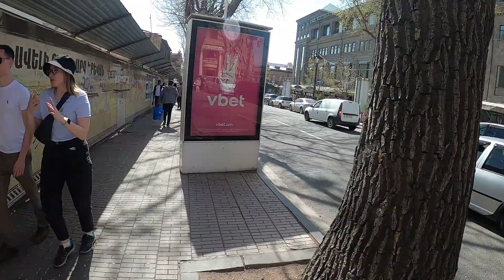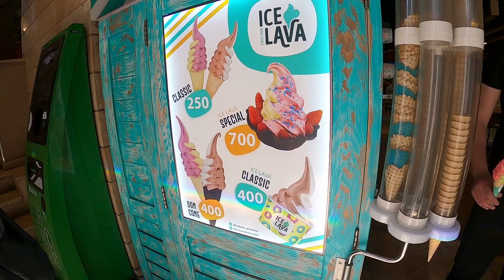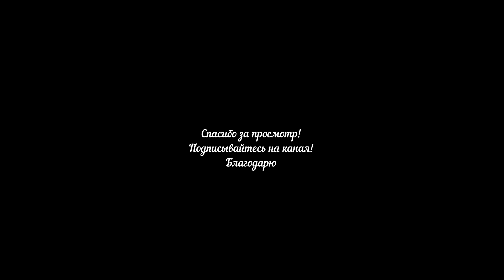Ереван-Yerevan!Кинотеатр Москва!ул.Абовяна-вкусное мороженое👍🍦